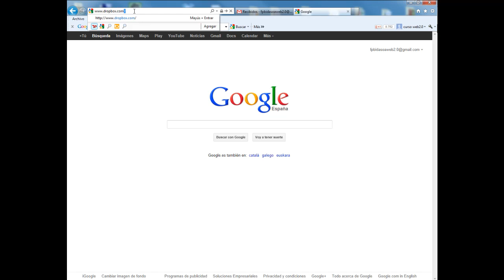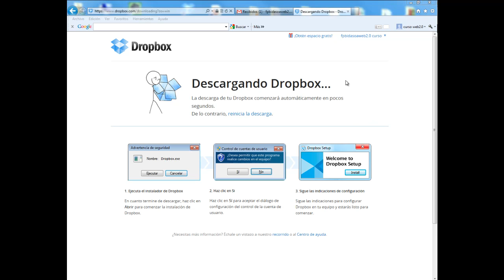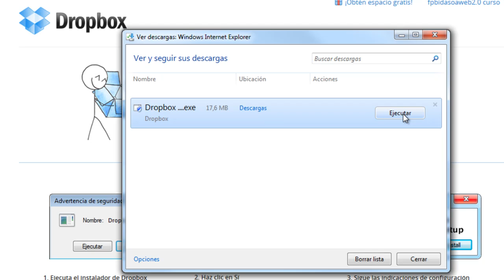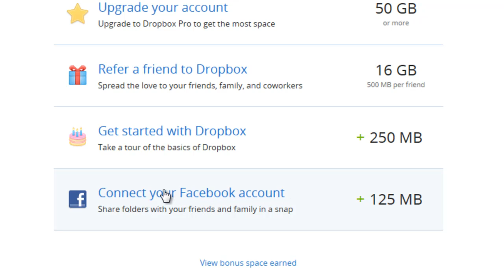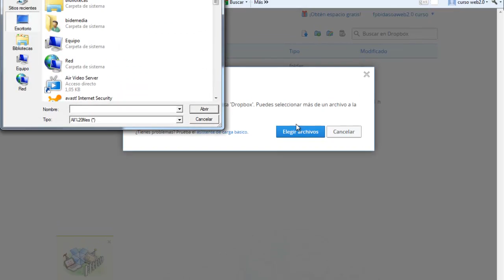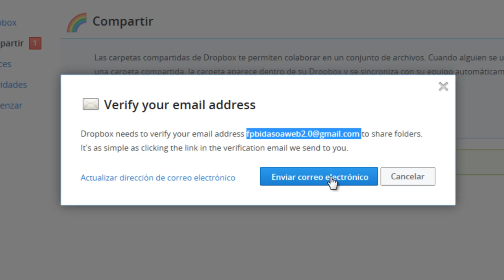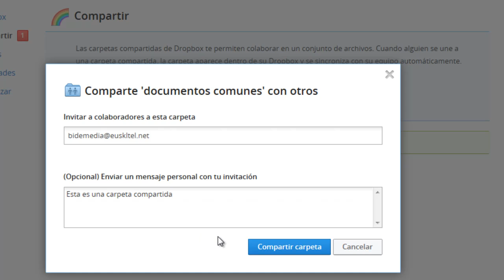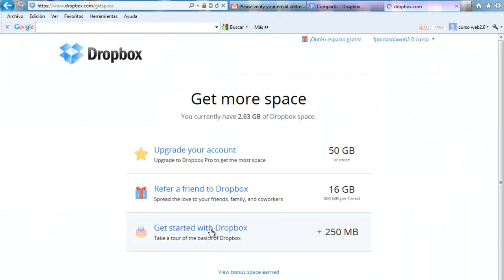Dropbox 01 - Instalación y uso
00:00:00 INICIO

una notificación cada vez que subamos contenido nuevo